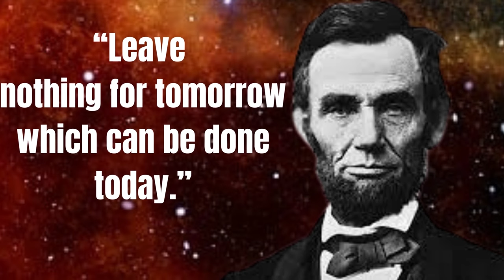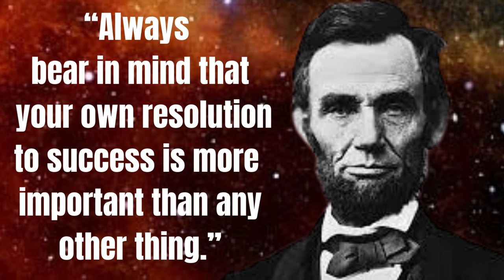Abraham Lincoln's Motivational quotes in english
💡 TOPICS IN THIS VIDEO 💡
quotes,
wisdomquotes,
englishquotes,
lifechangingquotes,
saying,
success,
inspirational quotes,
inspirational,
wisequotes,
dreamquotes,
challenge,
silence,
motivational,
motivationalquotes,
quotesinenglish,
Buddhaquotes,
Quotes about life,
timequotes,
lifequotes,
motivation,
achievement
keepongoing
youtube,whatsappstatus,lovestatus,
relationshiplove,marriage
thought
english speech motivational video
motivational quotes